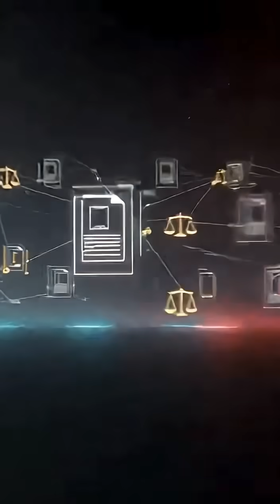"Apple sued Samsung for $1 BILLION... but Samsung makes iPhone parts! 🤯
Internet is 100 times faster than 5G and it's already being tested. Here's everything you need to know about the internet revolution coming in 2030.
⚡ 100X Faster Than 5G
🚀 Download 142 Hours in 1 Second
🏥 Remote Surgery With Zero Lag
🤖 AI-Powered Smart Cities
🌍 USA vs China: The Race for 6G
📅 Launch Target: 2030
In this video, we explain 6G technology, how it works, and why it will completely transform our world. From terahertz waves to AI-powered networks, discover what makes 6G the biggest leap in internet history. Countries like China, USA, and Europe are racing to launch 6G by 2030 - and whoever wins controls the future.